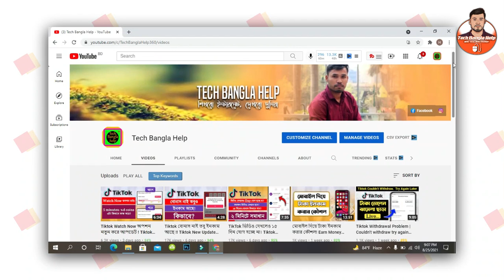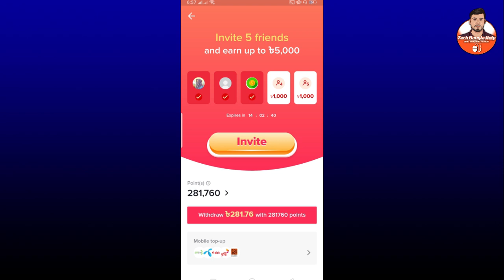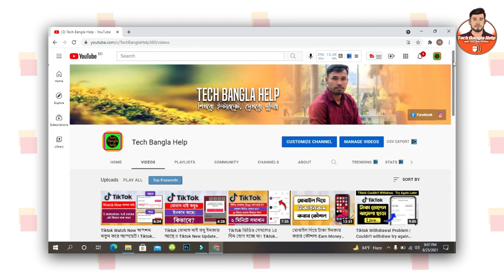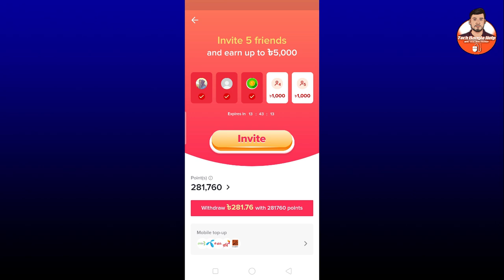Tiktok নতুন বোনাস কবে পাবো? Tiktok new bonus offer update | Make Money Online | Tech Bangla Help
এই ভিডিওটি অবৈধ কোনো কিছুকে প্রমোট করে না! এই ভিডিওটি শুধু মাত্র শিক্ষামূলক উদ্দেশ্যেই করা হয়েছে!

অবশ্যই লিংক থেকে ডাউনলোড করবেন!

✔️Your Queries ✔️

Tiktok new bonus offer update
Tiktok withdrawl problem
Tiktok withdrawl problem solve bangla
Tiktok Join Bonus Offer Update Bangla
Couldn't withdraw try again later bangla
How to Earn Money From Tiktok
Tiktok Reffer Code Problem Solve
Tiktok Can't withdraw on this device
tiktok new update
tiktok new update 2021
Tiktok couldn't pass fraud control
tiktok invite code problem
bonus offer update tiktok
tiktok refer income update